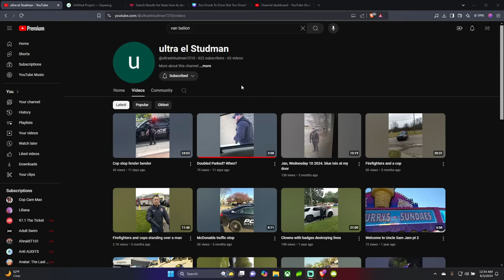Herbert Studstill Is Back And Dumber Than Ever!!!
Herbert is a multiple time loser who just keeps losing

If you would like to buy KFARR a ☕ just click 👇 Thank You!!